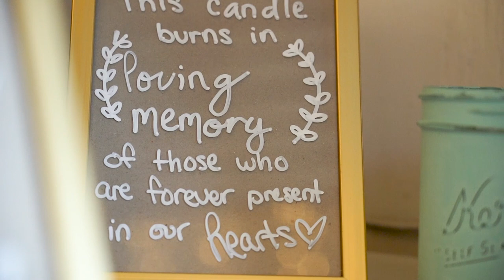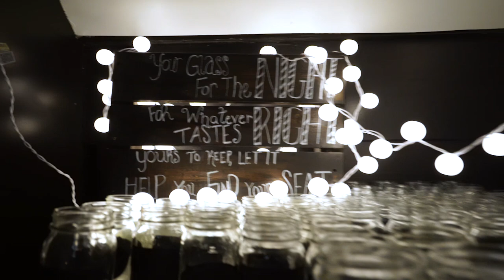Kyle and Sammy's Wedding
What a great day! I gained my first sister, did my first wedding video, and was a groomsman. My brother Kyle and his Fiance Sammy asked me to make their wedding video and after reminding them i was in the wedding they said "No shit". So this was my best attempt trying to film, find the story, and be in the wedding. what a fun challenge!

Music and can't be everywhere at Shawn-47108
Use this link for 2 months free! Best music ever!

Mail
Shawn Francis
20735 Otero Ave